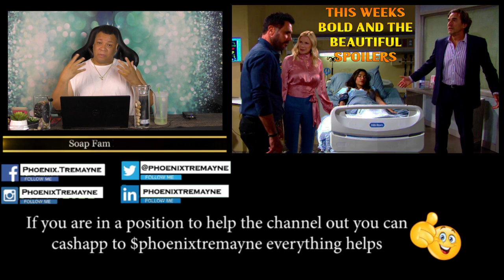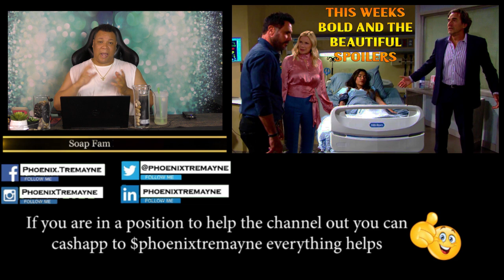This Weeks Bold and the Beautiful Spoilers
$phoenixtremayne

Facebook Soap Opera Group
Phoenix Tremayne’s Soap Fam Join the conversation members post spoilers and hot soap topics

My Online TV Network Please support us by becoming  a subscriber, I will be releasing trailers for new shows soon and you can watch our talk shows The Hard Truth and Forbidden Conversations